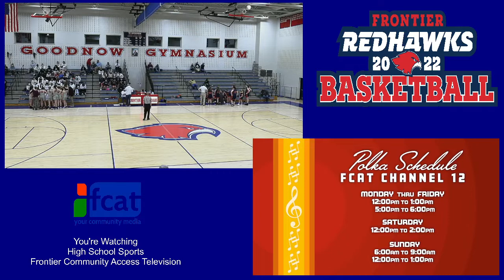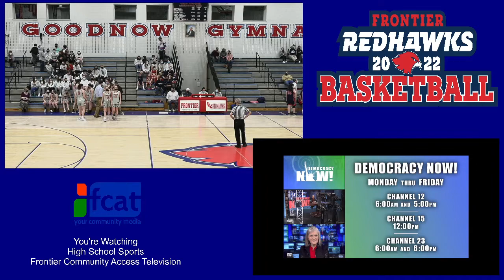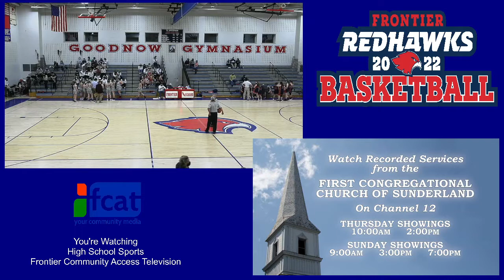Frontier Redhawks Girls Basketball Vs Mahar